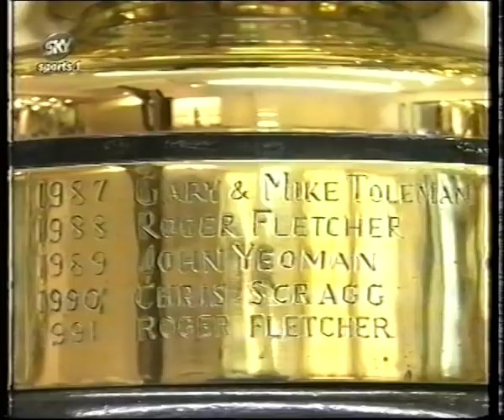OFFSHORE RACING class 3-C Guernsey 1997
WORLD OFFSHORE  championship  3C (2liters)  in Guernsey 1997